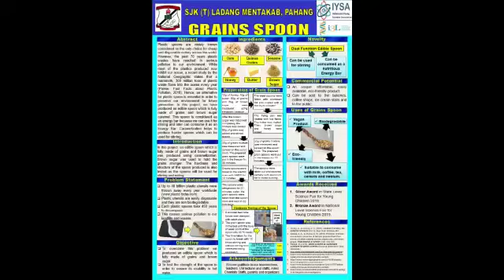1 Minute video for YISF by SJKT LADANG MENTAKAB